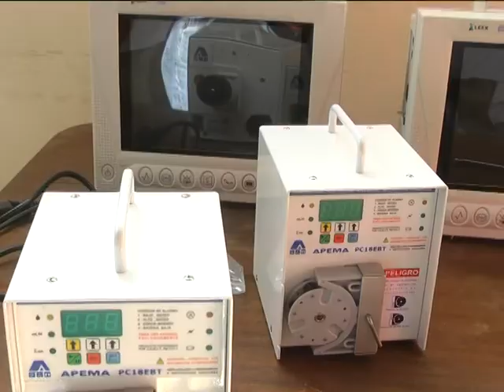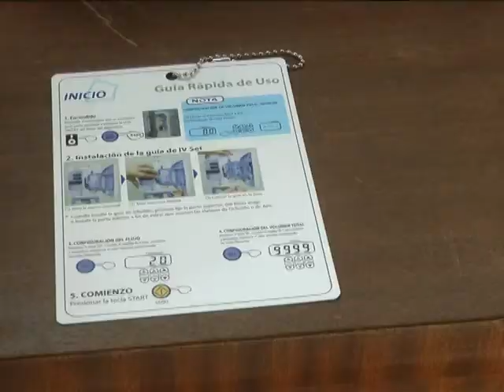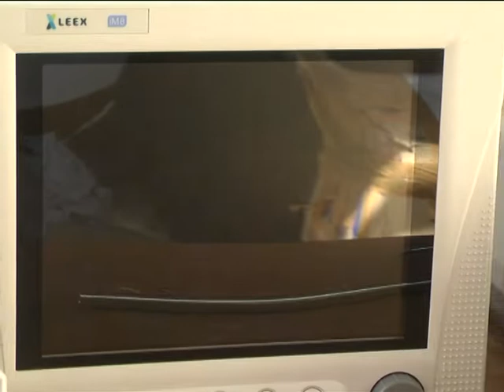NUEVO INSTRUMENTAL MEDICO